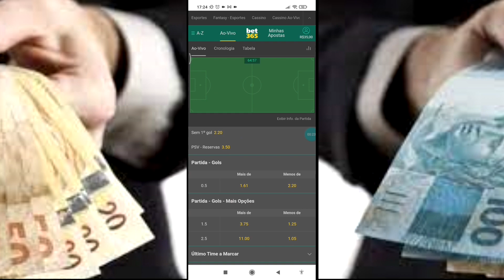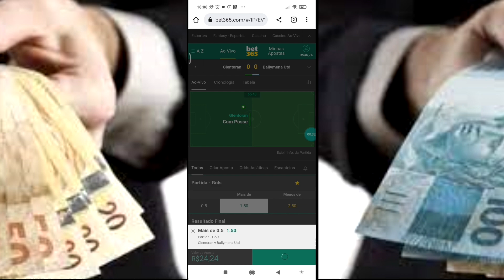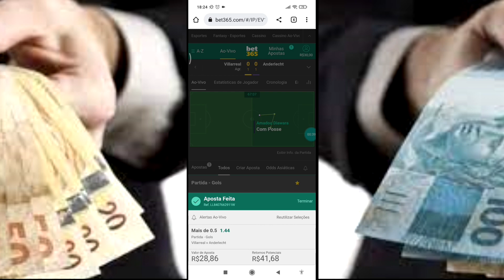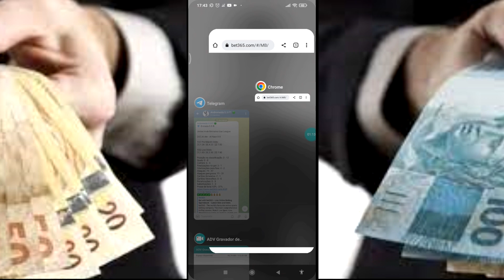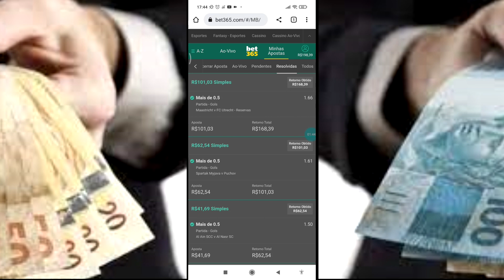GARANTO ISSO VAI ALAVANCAR SUA BANCA! NÃO É MENTIRA EU PROVO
Para adquirir o robô Andrômeda entre em contato no Zap : 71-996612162

O vídeo "Lucratividade Absurda! Robô Andrômeda 0.5 FT Lucro Ao Vivo" é um material informativo e educacional que apresenta um robô de negociação automatizada, o Andrômeda 0.5 FT, em ação. O vídeo mostra o robô operando em tempo real, demonstrando seus resultados positivos e mostrando a sua capacidade de gerar lucros de forma consistente. Além disso, o vídeo também oferece informações sobre as estratégias e técnicas utilizadas pelo robô para realizar suas operações. Para aqueles que buscam informações sobre investimentos automatizados e querem conhecer mais sobre a performance do Andrômeda 0.5 FT, este vídeo é uma excelente opção.